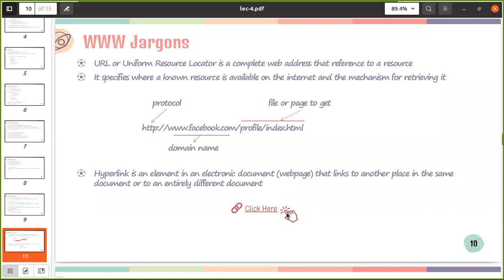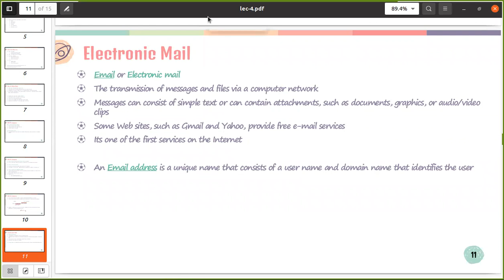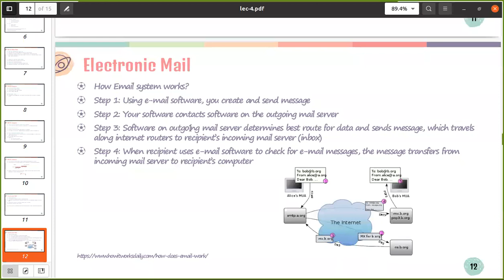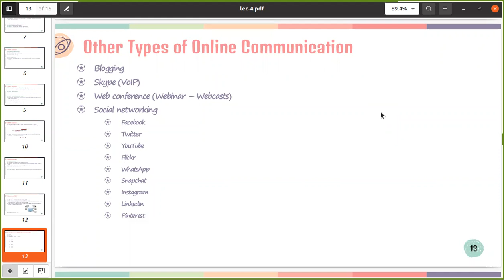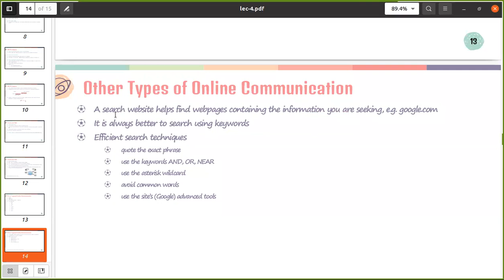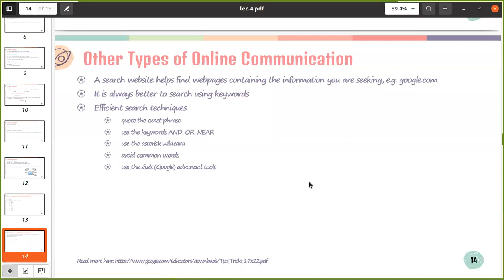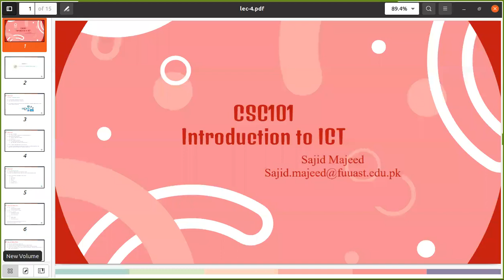Lecture 3 : Internet and World Wide Web part III